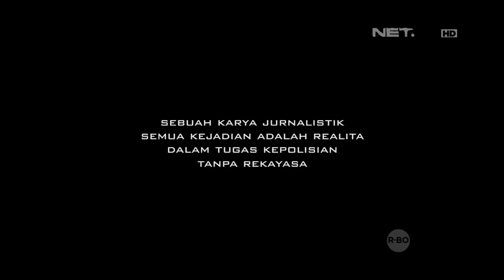Beroperasi di Jalan Raya, Pengendara Odong-odong ini Ditilang Petugas - 86